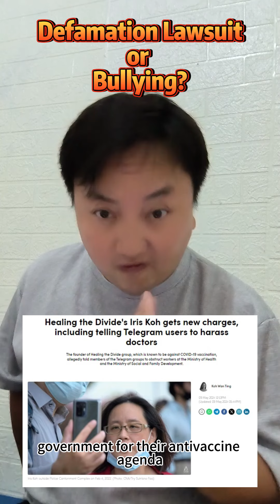Iris Koh and Raymond: Accused in Defamation Case with Fatal Outcome causing death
Woman (Geno Ong or Mai Siao Siao) committed suicide after being sued by Raymond Ng, Iris Koh's husband, as he threatens to sue thousands more